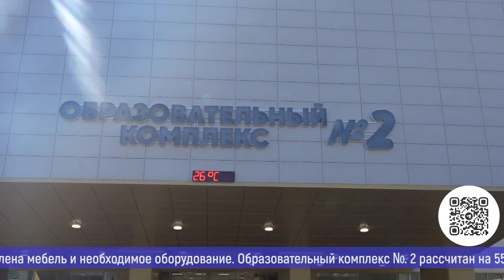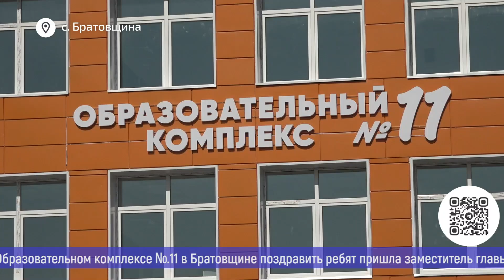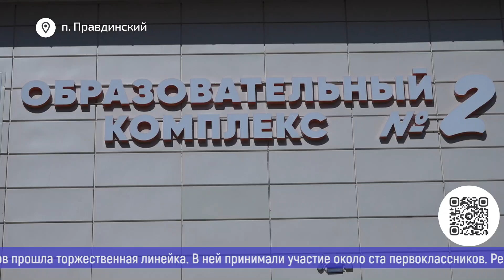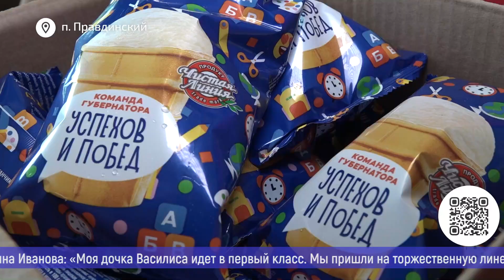Новости большого округа: выпуск 2 сентября 2024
- Максим Красноцветов принял капитальный ремонт в трёх школах Пушкинского.
- Первый звонок прозвенел во всех школах округа.
-  Кто поздравил учеников Образовательного центра в Правдинском?
- День знаний отметили в Образовательном комплексе №11 в Братовщине.